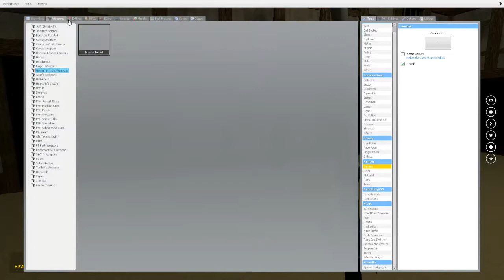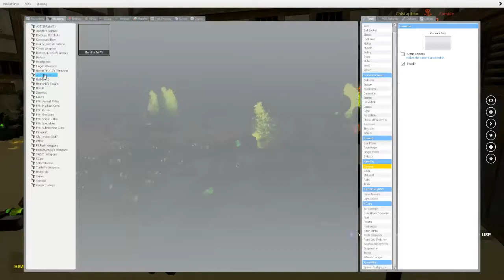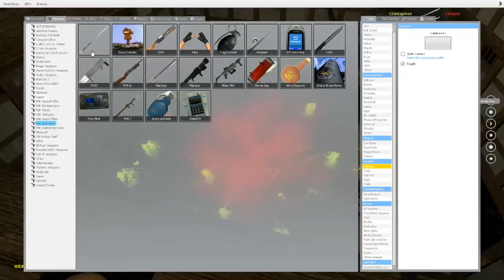HYAAAAAAA!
This is pure chaos. I have no real description. Also check out Chistaphee and Peejdoesgaming: